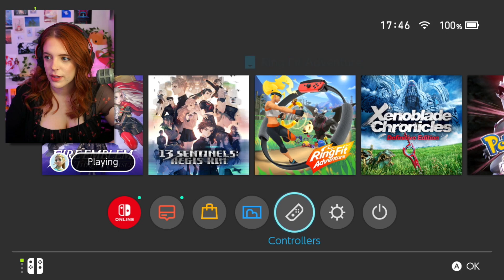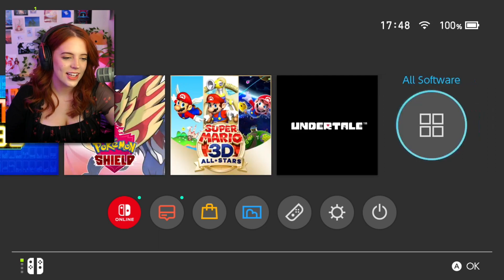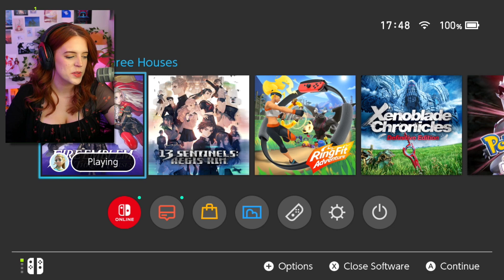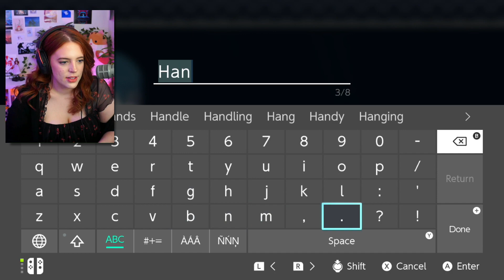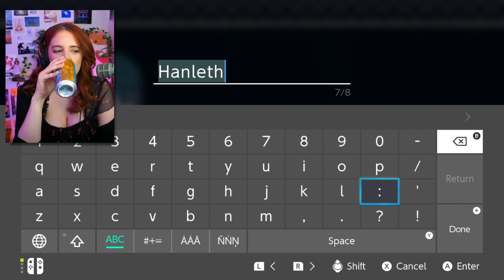Fire Emblem: Three Houses First Playthrough - Part 1 ✧・ﾟ:*